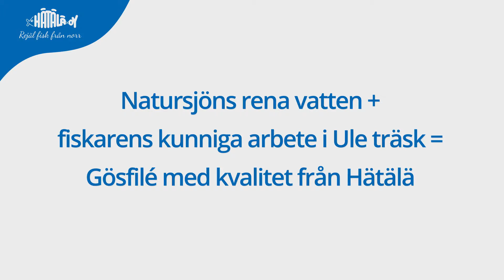Hätäläs gösfiléer – rejäl fisk från norr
Hätäläs fiskare Reijo Karjalainen arbetar i Ule träsk – för att kunna erbjuda dig de bästa gösfiléerna.